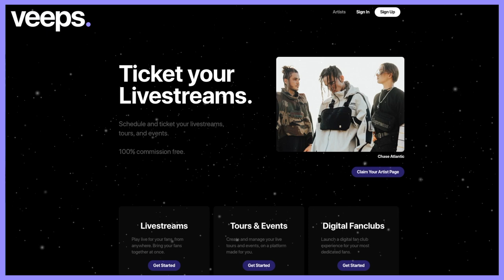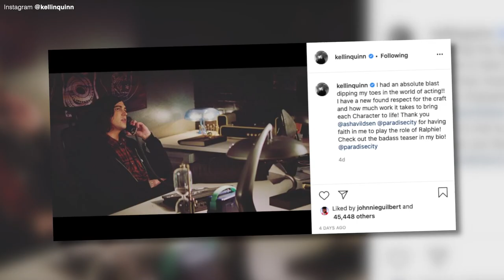Kellin Quinn interview: New solo project, acting in 'Paradise City' TV series and SWS updates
idobi Radio's @nickmajor  chatted with @SleepingWithSirens  frontman Kellin Quinn about the new solo project he's working on, what it was like acting in the upcoming TV series 'Paradise City' and the heavier music Sleeping With Sirens have been writing.

Who else would you like to see Nick chat with?!